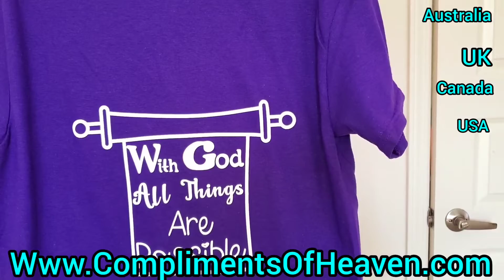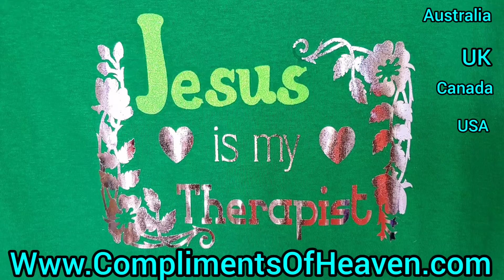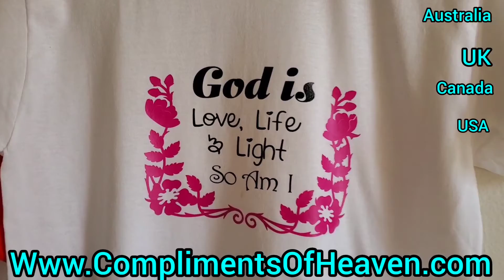Latest Designs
Thanks for Supporting small businesses in this Economic crisis.

We have Personalized Gifts for all occasions and all ages.